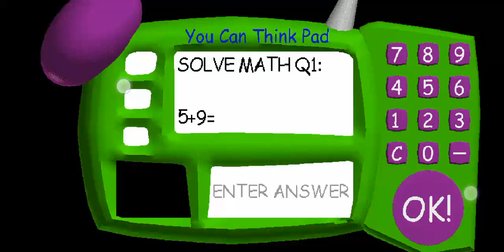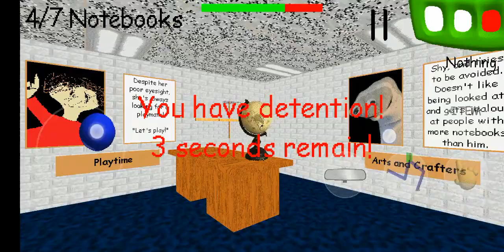Ms jasmin plays baldis bacics